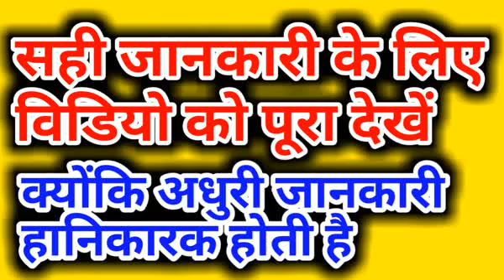pacl india limited|pacl india limited news today|pacl india ltd news today